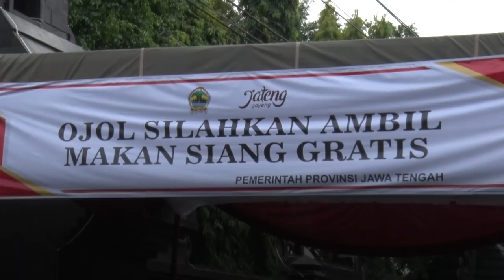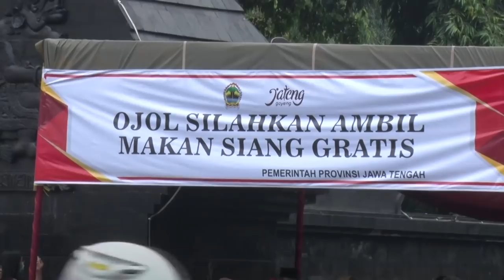Seribu Nasi Kotak untuk Ojol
Di saat semua orang harus tinggal di rumah karena wabah corona, saudara-saudara kita yang bekerja sebagai pengemudi ojek online justru tidak bisa di rumah saja. Mereka harus tetap berada di jalan untuk mencari nafkah bagi keluarganya

Banyak dari mereka yang mengeluhkan pemasukannya turun drastis. Sekolah-sekolah diliburkan, beberapa perusahaan juga mengizinkan karyawannya bekerja dari rumah, termasuk Pemprov Jateng. Praktis, orderan pengemudi ojek online berkurang

Sebagai bentuk kepedulian kepada saudara-saudara kita ini, saya berinisiatif untuk membagikan seribu nasi boks gratis untuk mereka selama dua minggu berturut-turut

Saya berharap, bantuan kecil ini bisa meringankan beban dan membantu mereka tetap sehat selama bekerja di tengah wabah corona